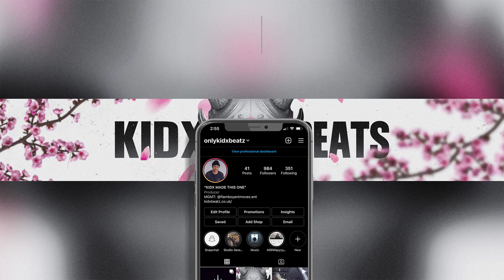*FREE* " Ghost 2" - Billy Billions x V9 x KO UK/NY Drill l Type Beat 2021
Billy Billions x V9 x KO UK/NY Drill l Type Beat 2021

Must be credited (Prod By Kidxbeatz x M3nace)
(Buy 2 Get 1 Free)